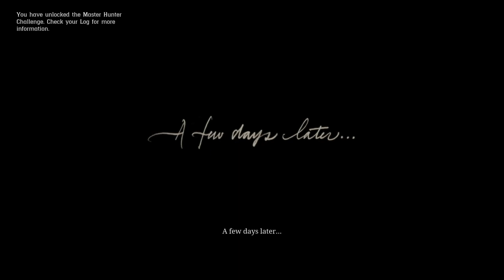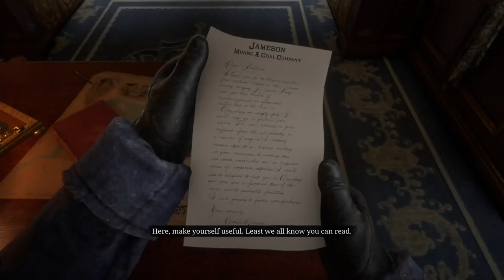Red Dead Redemption 2: Who The Hell Is Leviticus Cornwall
The gang robs a train, and this is the last mission for chapter 1.